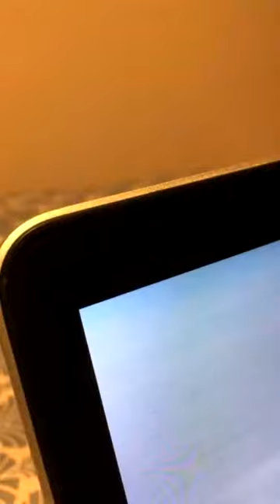Auto-Observación / Criss Chandia & Andrés Orellana - Instagram Live Streaming 17-10-2022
Conversación con Andrés Orellana:

-Ingeriero
-Músico
-Terapeuta
-Runólogo